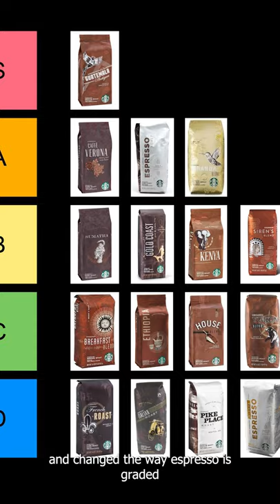Why people hated Gaggia's Espresso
What to do with the oily film that formed on the top of their espresso. The result built an empire and even changed how fine espresso is judged.  This is a lesson of overcoming resistance to new innovations.

This clip was pulled from the Empire Builders Podcast!
Episode: #16 - Gaggia Espresso Machines had a Problem